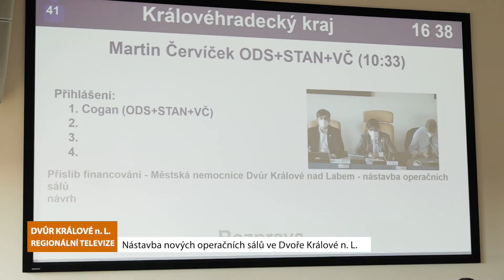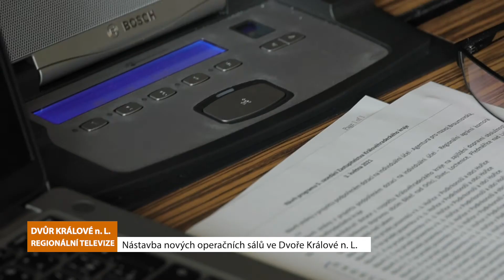Nové operační sály v královédvorské nemocnici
Zastupitelstvo Královéhradeckého kraje na svém 5. zasedání schválilo zahájení realizace a finanční příslib na financování akce s názvem Nástavba operačních sálů a sterilizace na dvorním traktu laboratoří Městské nemocnice Dvůr Králové nad Labem. Nástavbu nových operačních sálů na stávající budovu laboratoří podpoří finančním darem 20 milionů korun královédvorský podnikatel Jiří Hlavatý.